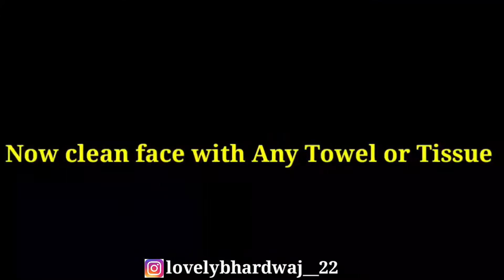घर पे ब्लीच कैसे करें | How to do Bleach at home | Nature's Gold Bleach kaise kare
घर पर ब्लीच कैसे करें |
How to do Bleach at Home

Quaries Solved:-
1) Bleach kise Kare
2) Bleach
3) Bleach kaise kare
4) O3 Bleach kaise karen
5) olivia Bleach kaise karen
6) Bleach at home,face bleach
7) Face bleach at home
8) chehre per bleach kaise karen
9) Bleach konsa kare
10) Gold facial kaise karte hain
11) how to bleach hair
12) Face bleach at home
13) Bleach karne ka tarika
14)how to bleach at home
15) Bleach karne ka tarika at home
16) Gold bleach
17) Gold bleach karne ka tarika
18) how to bleach face at home

1) Fem gold blech:-
2) Aurveda herbal haldi chandan bleach:-
3) VLCC insta glow Diamond Bleach:-
4) Vlcc insta glow Diamond Bleach:-
5) O3+ Meladerm vitamin c gel Bleach
6) Fem saffron fairness cream Bleach:-
7) Expert glow lacto Bleach
8) Oxilife Bleach:-
9) Oxilife professional bleach:-
10) Fem Turmeric Body Bleach:-

so make sure to your professional consult if u need.
All the information provided in this channel in my own creativity.